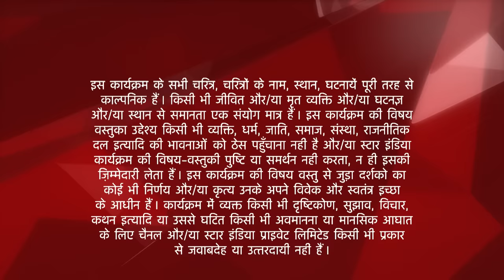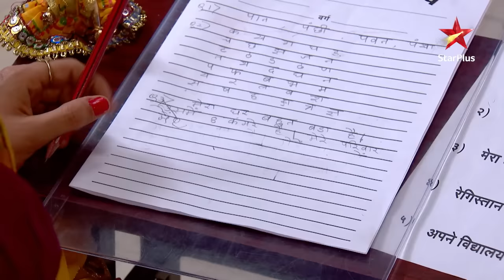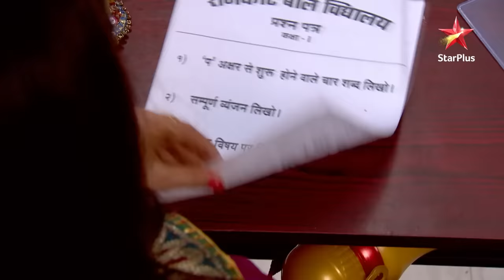Saath Nibhaana Saathiya | साथ निभाना साथिया | Rashi likh rahi hai Gopi ki exam!